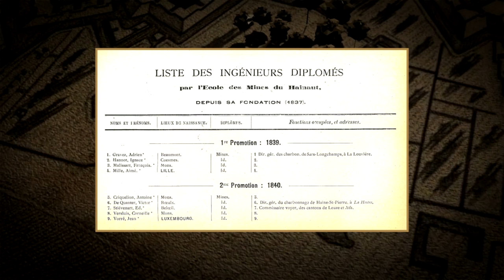Fête anniversaire 175 ans Faculté Polytechnique de Mons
La soirée est réservée aux membres de l'UMONS, aux membres de l'AIMs et à leurs familles moyennant inscription OBLIGATOIRE via . Un contrôle sera organisé à l'entrée du site (entrée avec badge UMONS).

Invitation fête 175 ans Ecole Polytechnique de l'UMONS - Samedi 27/04/13

Plusieurs événements dans le cadre des 175 ans de la Faculté Polytechnique auront lieu le samedi 27 avril 2013 et vaudront le détour !

19h30 : Photo historique des membres de l'AIMs sur la Grand Place de Mons.

20h30 : Discours d'inauguration de la statue rénovée de Guibal et Devillez dans la cour d'honneur de la Polytech. Drink offert dans la cour d'honneur.

22h00 : Son, lumière et ambiance dirigé par l'institut NUMEDIART : un envol sur les ailes de la modernité.